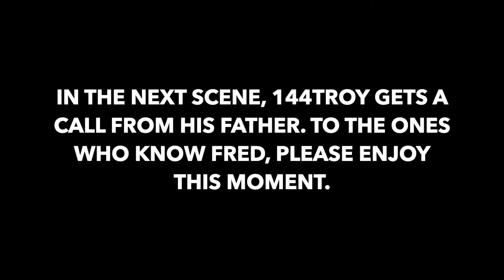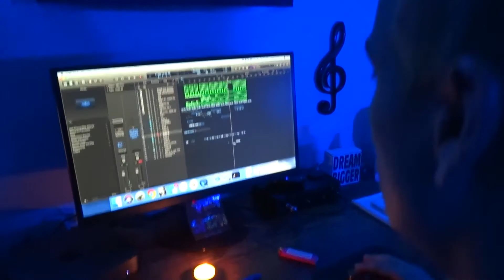Vlog #1- How I Made "Like Me" with 2toneRicky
A behind the scenes on how 2tonericky and I made a track in one night